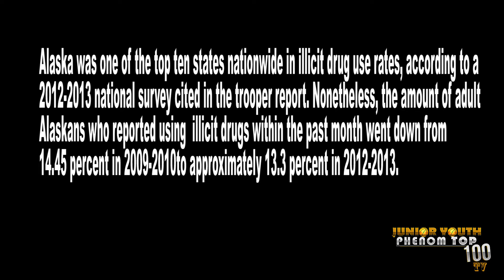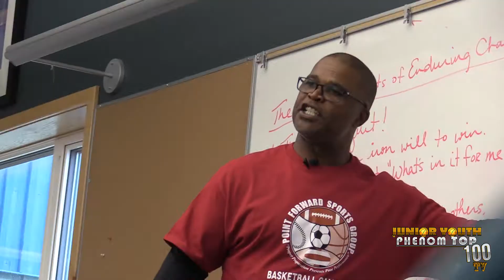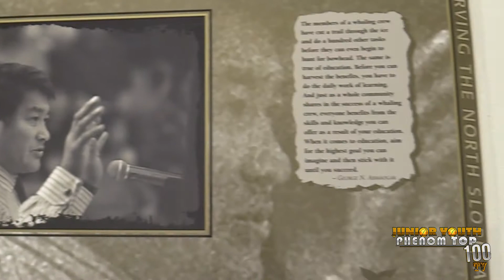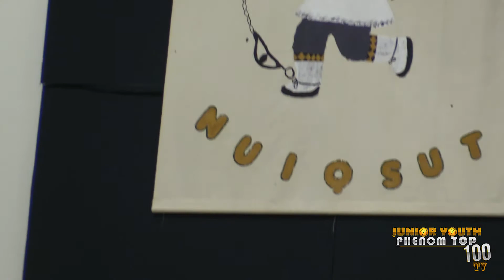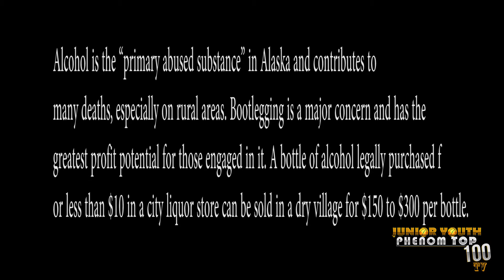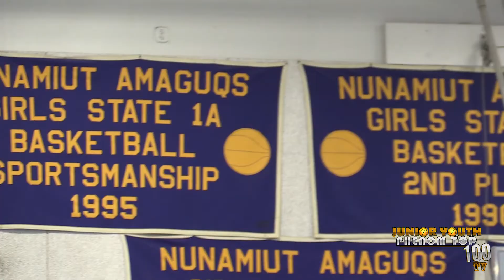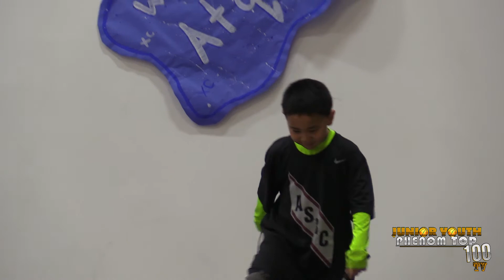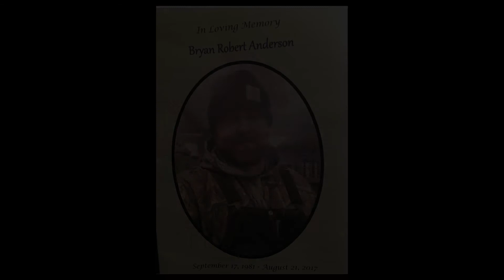POINT FORWARD SPORTS GROUP AND JUNIOR YOUTH PHENOM TOP 100 TV